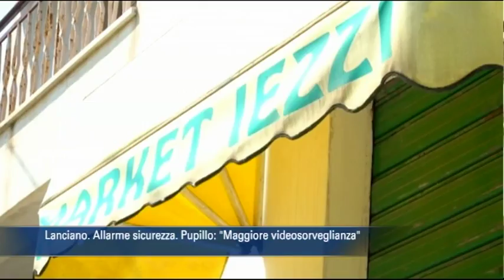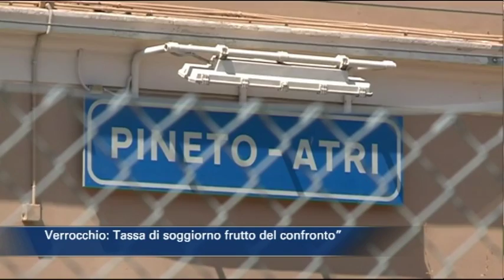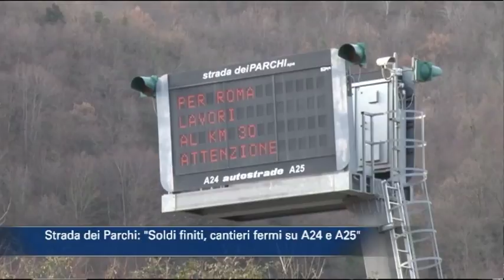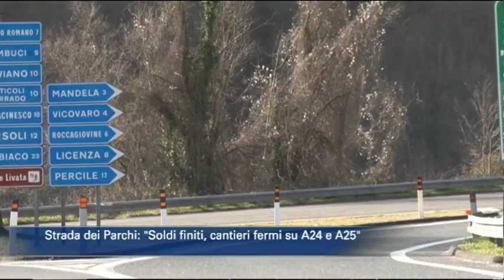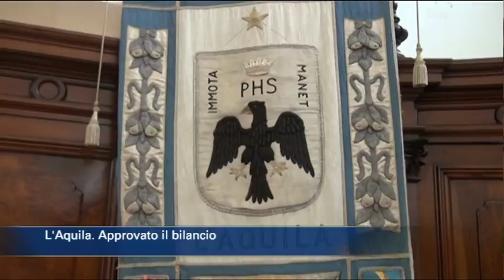TgSei edizione delle 14 di venerdì 30 marzo 2018